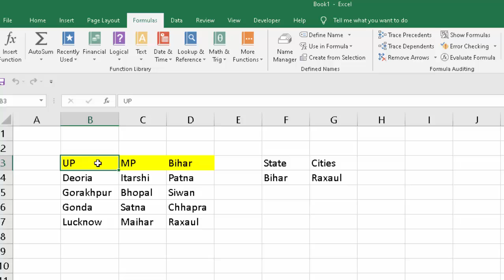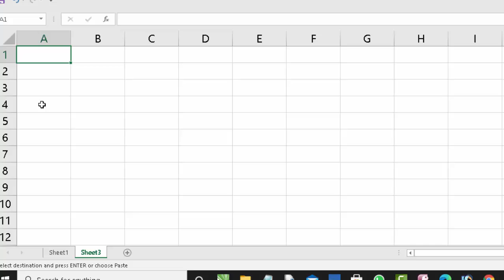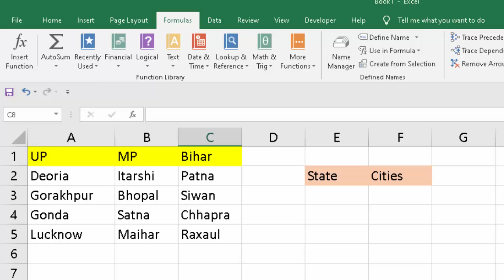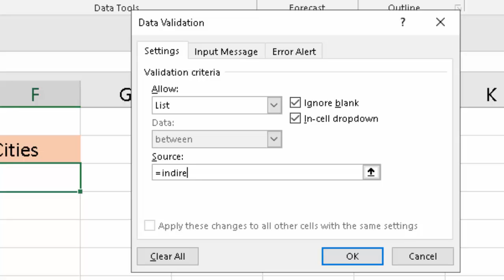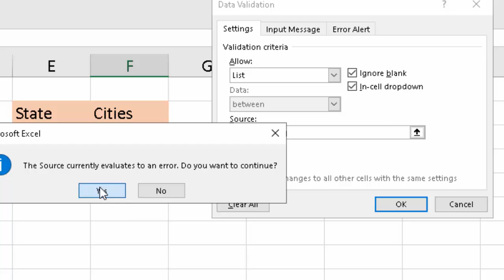How to Create dependable drop down in Microsoft Excel@COMPUTEREXCELSOLUTION